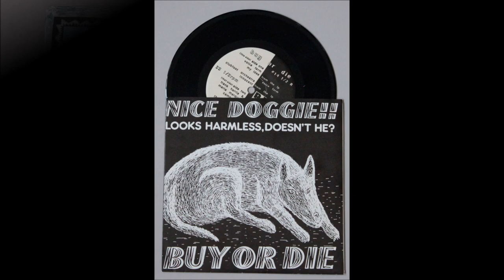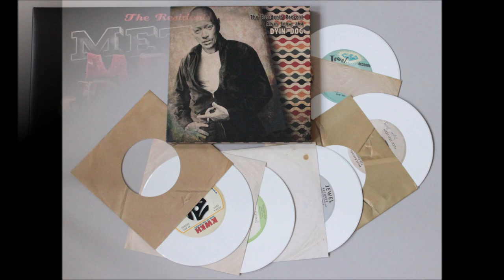My THE RESIDENTS Vinyl Collection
My vinyl collection (LPs, 7" inches, samplers, collaborations and a few "solo works") ... I hope I didn't miss any in my collection ... and I can't guarantee the correct order of releases.